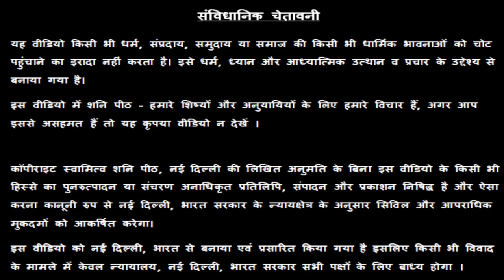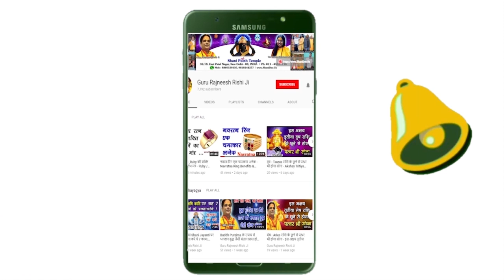Janam Kundli main Raj Yog जानिए कैसे मिलता हैं शत्रुओ को डराने का वरदान - गुरु रजनीश ऋषि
शत्रुओ को डराने का वरदान shatru fear fobia abp news live abp news guruji guru gurudev guru rajneesh rishi shatru fear fobia zee news live india tv live aaj tak viral video viral abp news live abp news गुरु रजनीश ऋषि शनि मंदिर नई दिल्ली

प्रिय भक्त - हमारा यह चैनल " गुरु रजनीश ऋषि जी बात बताइए " आप सभी के लिए नित्य प्रति सनातन हिंदू धर्म  से संबंधित हमारे धर्म ग्रंथों में और विभिन्न ज्योतिष शास्त्रों में बताए गए उपायों के द्वारा आप सब की परेशानियों को दूर करने के लिए गुरु रजनीश ऋषि जी, गुरु मा रुक्मणी जी एवं स्वामी राज ऋषि जी की नई वीडियो को नित्य प्रति प्रस्तुत करता है l
आप इससे मार्गदर्शन लेकर अपनी आने वाली परेशानियों को निश्चित रूप से कम कर सकते हैं या अच्छे समय का पूर्ण आनंद उठा सकते हैं l कृपया अपनी अमूल्य राय से कमेंट के द्वारा हमें अवगत कराते रहें l
गुरु रजनीश ऋषि जी l गुरु मा रुक्मणी जी l स्वामी राज ऋषि जी

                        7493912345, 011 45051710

परम पूज्य गुरु रजनीश ऋषि जी / गुरु मा रुक्मणी / स्वामी राज ऋषि द्वारा बताए गए विभिन्न उपायों द्वारा लोगों को फायदा पहुंचा और गुरुजी की प्रसिद्धि धीमे-धीमे कर दुनिया के 133 देशों में फैलती चली गई I गुरूजी के लिए समय - समय पर सनातन टेलीविजन चैनल, साधना टेलीविजन चैनल एवं शक्ति टेलीविजन चैनल इत्यादि के द्वारा लगभग 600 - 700 एपिसोड टेलीकास्ट किए गए और लोगों के घर-घर तक गुरु रजनीश ऋषि जी / गुरु मा रुक्मणी / स्वामी राज ऋषि की चर्चा होने लगी I

आज गुरूजी के शिष्यों व मिलने वालों में बहुत सारे देशों से विदेशी लोग, एंबेसी के काउंसलेट, देशी - विदेशी मंदिरों के पंडित गण, विदेशी चर्चों के बिशप एवं फादर, जैन धर्म की साध्वीया, विभिन्न धर्मों के ज्ञानी, P.hd वाले एस्ट्रोलॉजरर्स, मिनिस्टर, MP, MLA, DIG, Policeman, CRPF, Millitary के ऑफिसर्स, डॉक्टर, इंजीनियर, बिजनेसमैन, यूनिवर्सिटीज के प्रोफ़ेसर, फिल्म इंडस्ट्री के लोग इत्यादि सभी शामिल हैं, जो अपनी विभिन्न प्रकार की परेशानियों में मदद लेने के लिए एवं गुरुजी के पास 133 देशों के अलग-अलग स्थानों से आते हैं I
गुरु मां रुकमणी, स्वामी राज ऋषि
38/18, बैक एंट्री, ईस्ट पटेल नगर, नई दिल्ली – 110008, INDIA